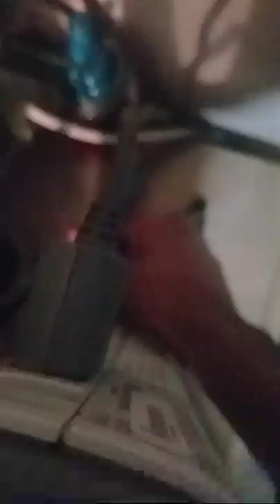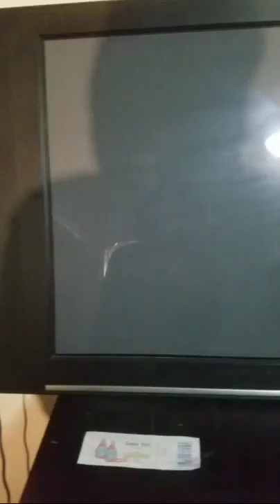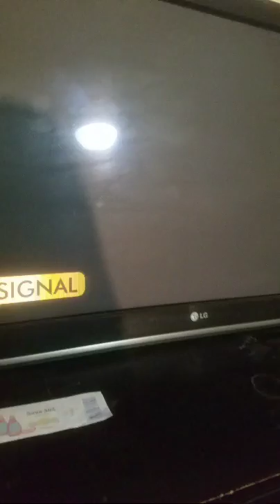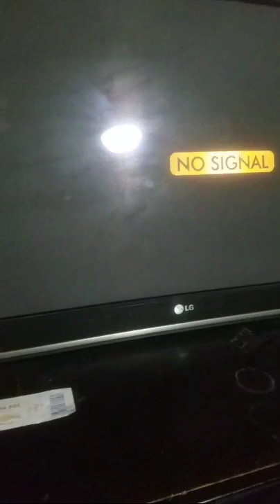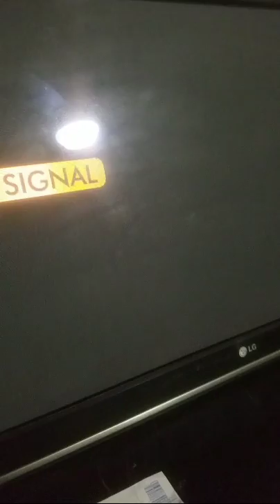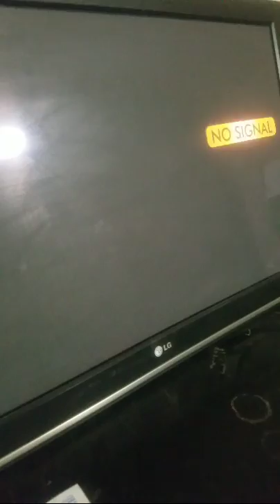BRICKED rgh (Possibly) How To Fix?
If anyone knows how to fix this problem please leave a answer in the comments i hope it's NOT bricked

CHECK THE SITE OUT NICE SMART HOME SECURITY AVAILABLE